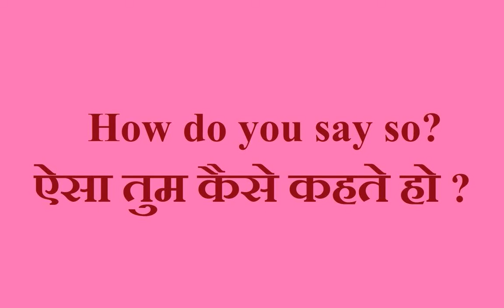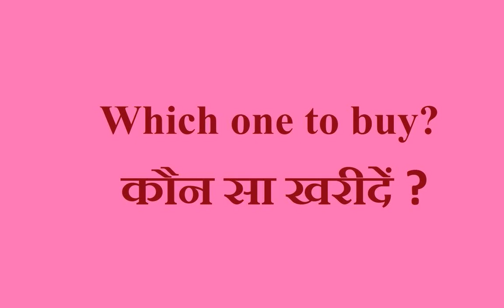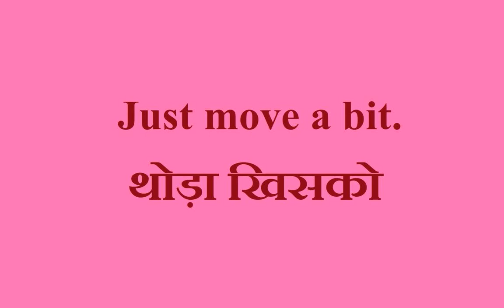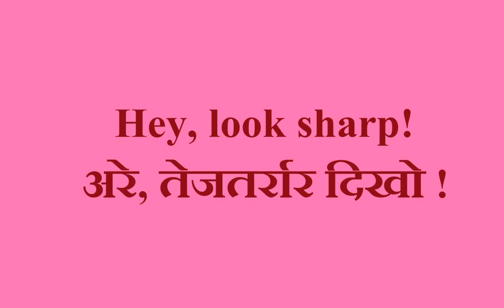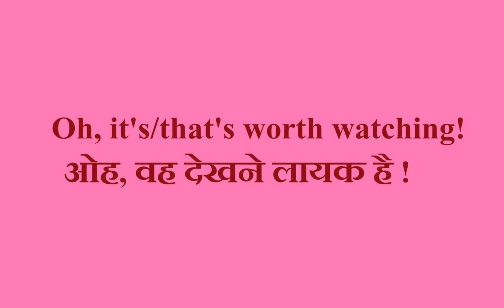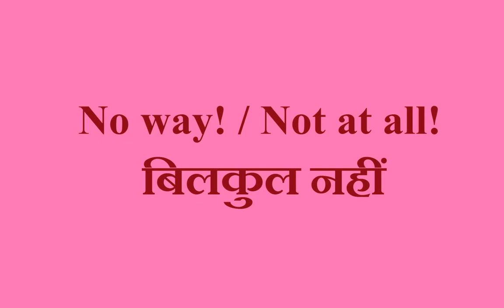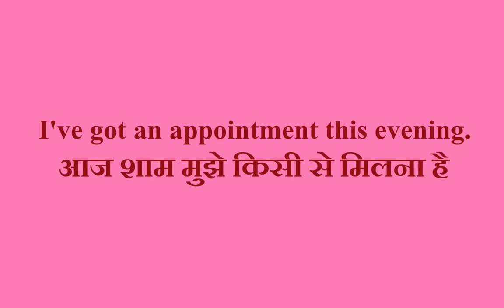Modern Everyday Easy Sentences -1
@youthwave Just practice speaking and using them.